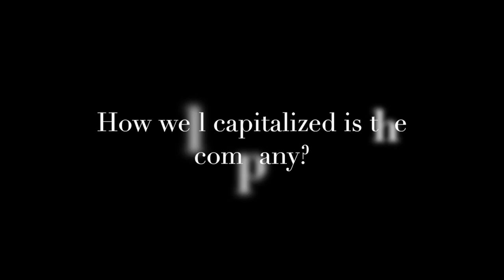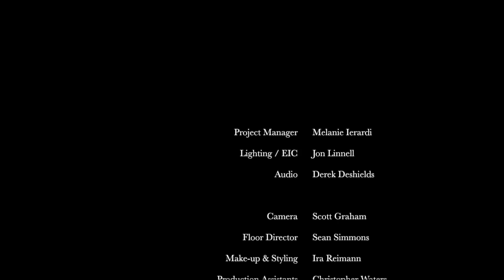Faces #2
Faces episode #2, with Bill Radany, Verdezyne